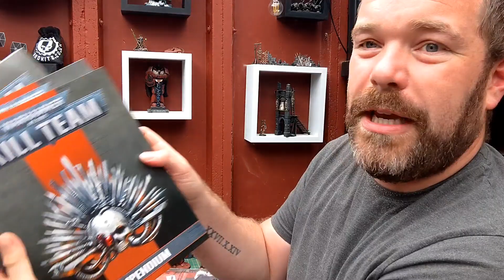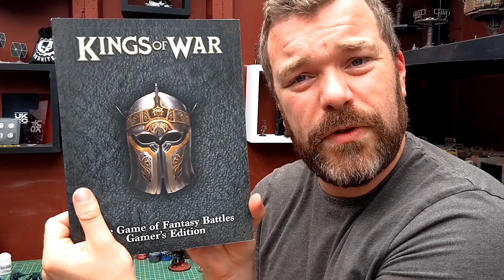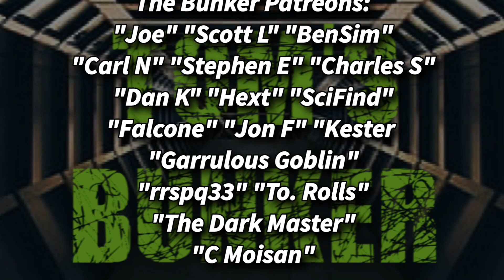Upcoming Patreon Giveaways - Killteam, Speedpaints & Kings of War. General channel update.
17th of July we will be live giving away 3 prizes in a special Patreon Draw.

- Killteam templates, books and tools
- Army Painter Speed Paint
- Kings of War Gamers Rulebook.

Join our Patreon before the live Stream for your chance to win 👍